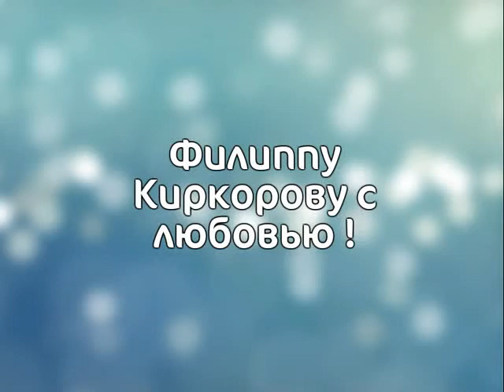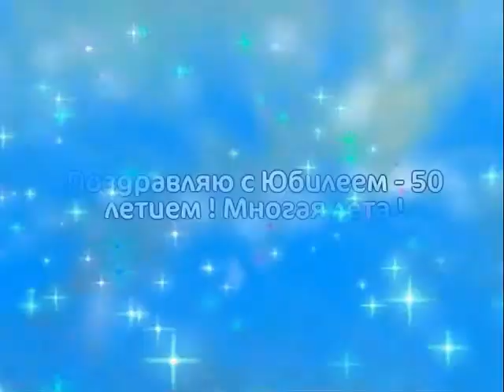Филиппу Киркорову с любовью !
Поздравление для Филиппа Киркорова с Юбилеем - с 50 - летием и мое признание в любви к нему.